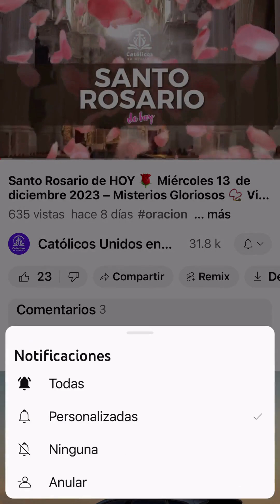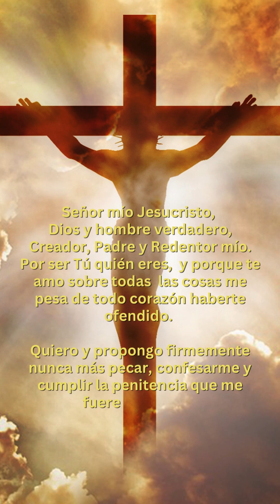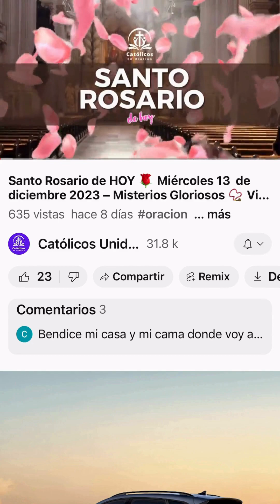Santo Rosario CORTO DE HOY 🌹 Jueves 15 de Febrero de 2024 – Misterios Luminosos 📿 Virgen María 💖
¡Bienvenidos a "Católicos Unidos en Oración"! 🙏 Este canal de YouTube está dedicado a proporcionarte contenido espiritual y religioso que fortalecerá tu fe y te inspirará en tu camino espiritual. Aquí encontrarás una amplia variedad de videos, desde oraciones y reflexiones hasta música y meditación, todo diseñado para enriquecer tu vida espiritual. 💒🎶 Santo Rosario CORTO DE HOY 🌹 Jueves 15 de Febrero de 2024 – Misterios Luminosos 📿 Virgen María 💖